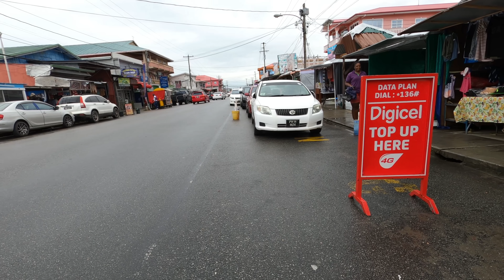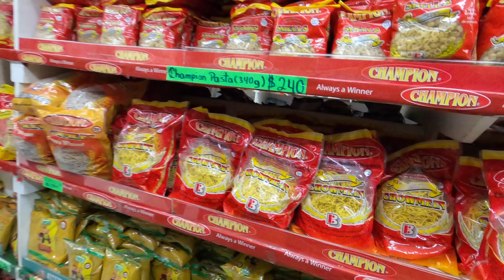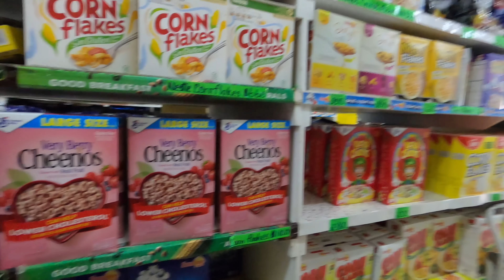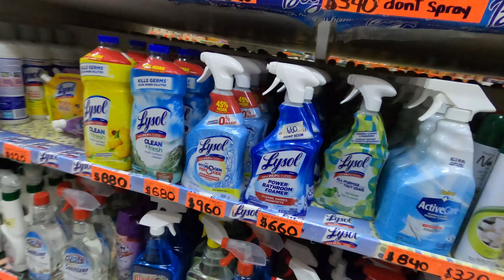SHOPPING at RAM'S SUPERMARKET and FRESH COCONUT WATER , VREED - EN - HOOP WEST COAST DEMERARA GUYANA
We are getting some things here to share to the kids, this shop is close to the Vreed - en - Hoop Junction on the West Demerara. A little later we got some fresh coconut water and jelly.